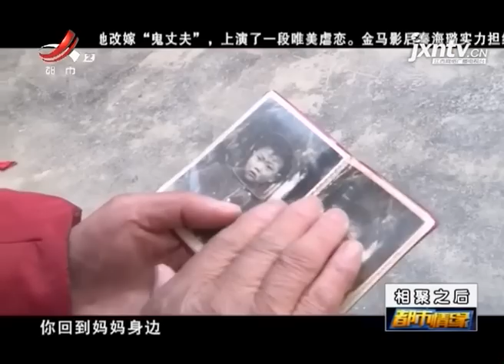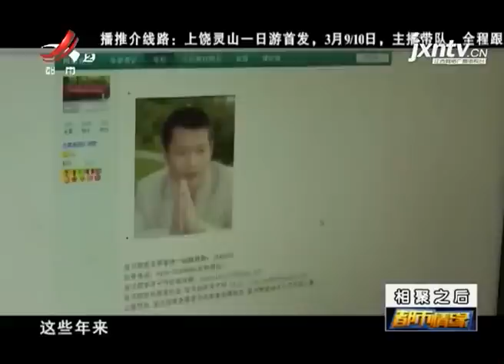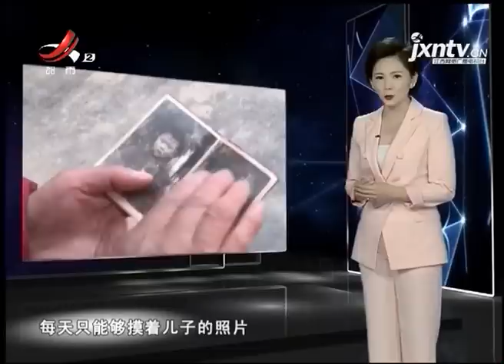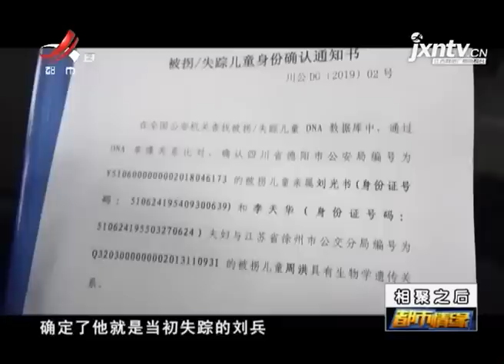《都市情缘》20190308 相聚之后